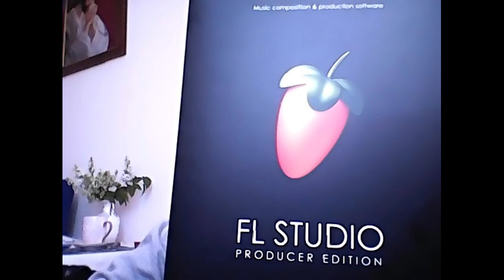Pablito Wonsito - Instrumental 448 (prod. Pablito Wonsito)